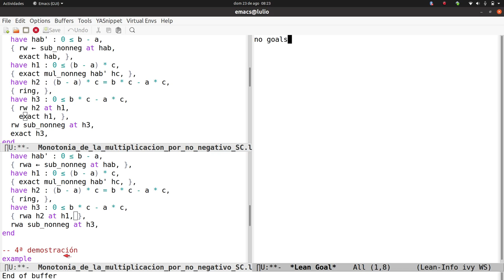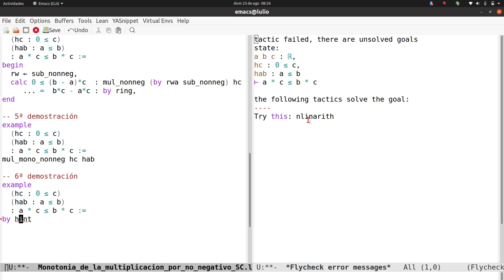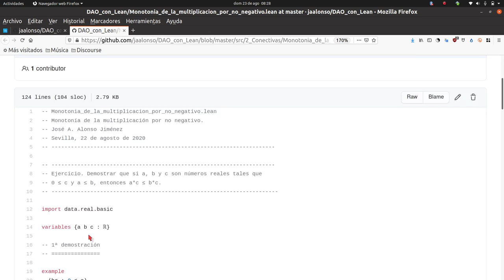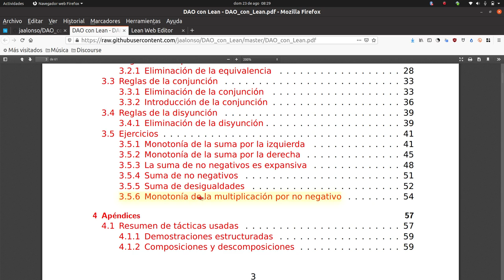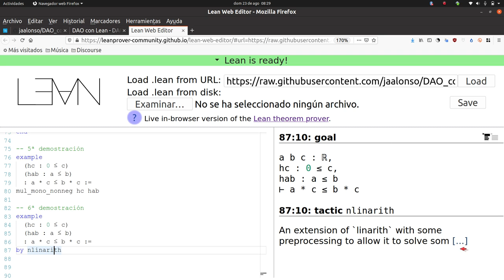Monotonía de la multiplicación por no negativo (en Lean)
Se comentan 6 demostraciones en Lean de la siguiente propiedad de los números reales: Si 0 ≤ c y a ≤ b, entonces a*c ≤ b*c.